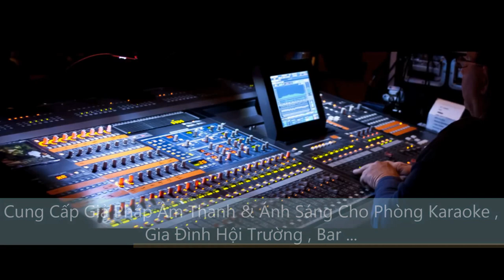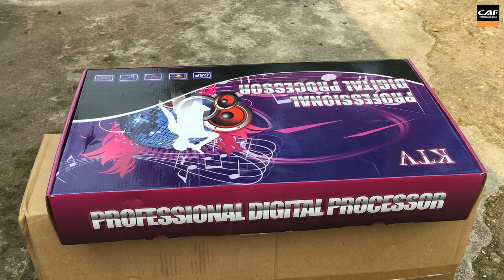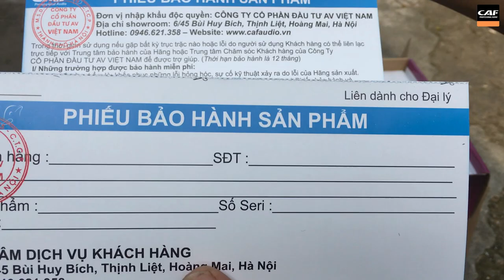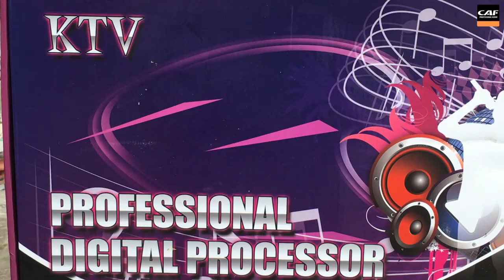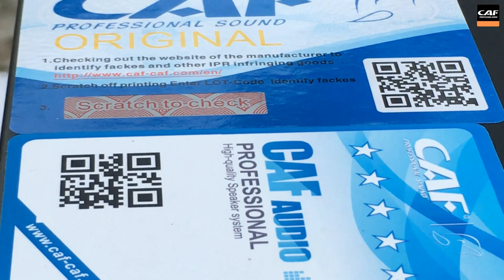CAF EF A5 Vang Số Chỉnh Cơ Cao Cấp